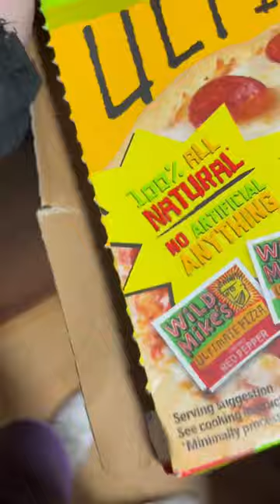The Wildest Pizza I’ve Ever Had!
The Wildest Frozen Pizza I’ve Ever Had!
I give it a 5.7/10 ✨